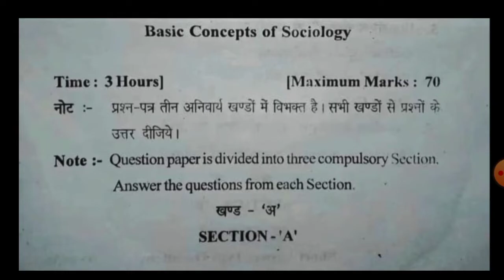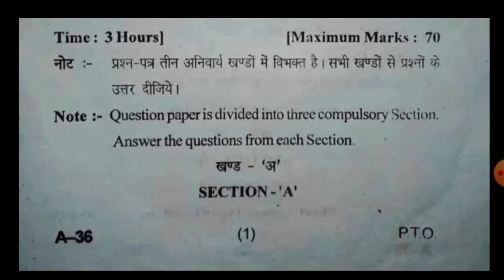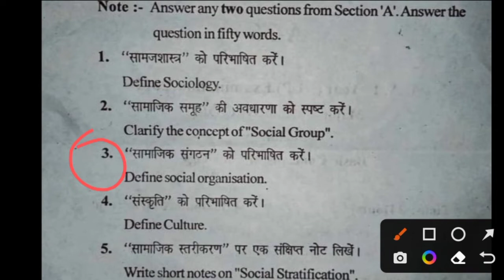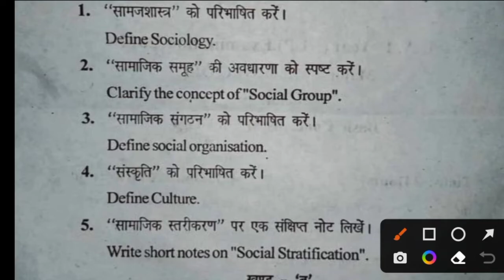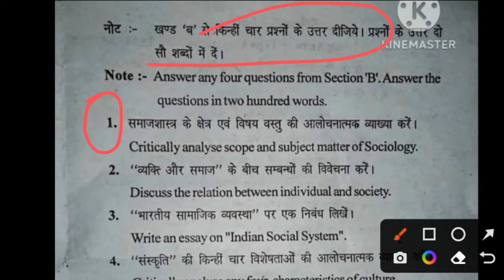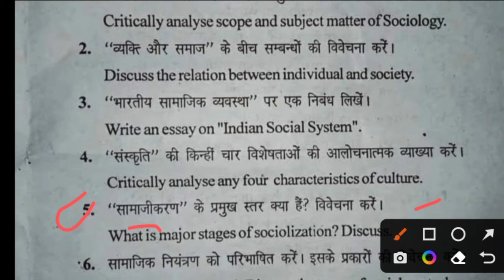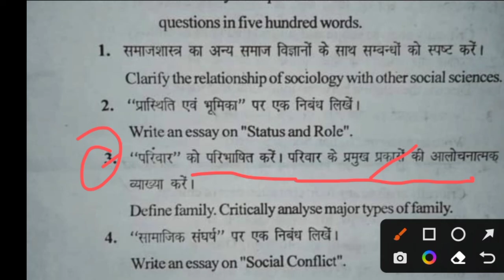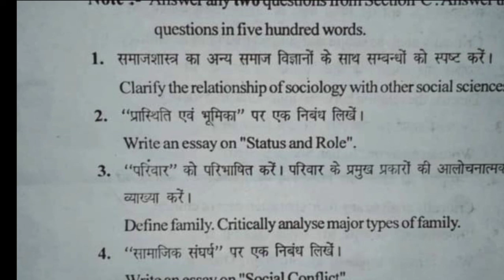B.A 1st Semester Sociology Model Paper 2024 | ba 1st year 1st semester sociology imp. Questions 2024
hello

ba 1st year 1st semester sociology exam 2024 sidharth university
ba 1st semester sociology question answers 2024

ba 1st semester sociolgy model paper 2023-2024

ba first semester samaj shastra exam 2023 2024 sidharth university

ba 1st semester sociology question sidharth university kapilvastu

b.a 1st semester exam 2023 sociology msdsu
ba 1st semester sociology question 2024 azamgarh university
ba 1st semester samaj shastra 1st paper 2023
,ba 1st year 1st semester samaj shastra maharaja suhel dev vishwavidyalay
ba first semester samaj shastra question 2024

ba 1st year samaj shastra important question azamgarh university
b.a 1st semster sociology important question answers 2024
sociology model paper ba 1st semester 2024 azamgarh university
b.a 1st year samaj shastra question answer 2024 rajju bhaiya university
ba 1st semester samaj shastra question 2024 kanpur university
ba 1st semester sociology 2024 model paper rajju bhaiya university
ba 1st semester sociology
ba 1st semester sociology question paper 2024 varanasi university
important question for sociology ba 1st semester 2024

ba 1st semester sociology question pdf 2024

b.a 1st year sociology important question 2024 vbsu
ba first year samaj shastra exam question 2024 deen dayal upadhyay university

ba 1st semester sociology model paper 2024 gorakhpur university
sociology question ba 1st semester 2024
samajik vigyan question ba 1st semester 2022-24
sociology ba 1st semester exam 2023 kanpur university university
ba 1st semester sociology solved model paper 2024 rajju bhaiya university
ba 1st year 1st semester sociology question 2024 csjmu university kanpur
sociology for ba 1st semester 2024 ddu
sociology subjective question ba 1st semester 2024
sociology previous model paper ba 2nd semester 2024
sociology important question ba 1st year 2024
avadh university sociology model paper ba 1st semester 2024
ba 1st semester sociology rajju bhaiya university
ba 1st semester sociology question answers
ba first semester model paper sociology purvanchal university
ba 1st semster socialogy model paper 2024
ba 1st semester sociology paper 1 model paper 2024 prayagraj university
ba first semser sociology important question answers
avadh univesity samaj shastra model paper 2024

sociology mcq question paper 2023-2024 sidharth university
sociology objective question paper ba 1st semster 2023

BA first semester sociology important question 2023 ballia university
ballia university sociology model paper ba 1st semester 2023
kanpur university sociology ba 1st semester 2024
gorakhpur university sociology ba 1st semester 2024
samaj shastra important question ba 1st  year 2023 avadh university
sociology important question answers 2023 ba 1st semster suhel dev universtiy
azamgarh university sociology model paper ba 1st year 2024
b.a 1st semester samaj shastra 2024
b.a 1st year 1st semster sociology 2024
B.A 1st semester sociology model paper 2024 ballia university
ba first semester sociology important question 2024
ba 1st semester sociology question answers pdf 2024